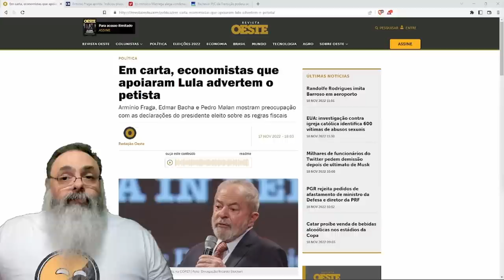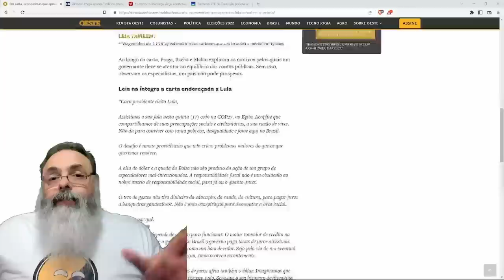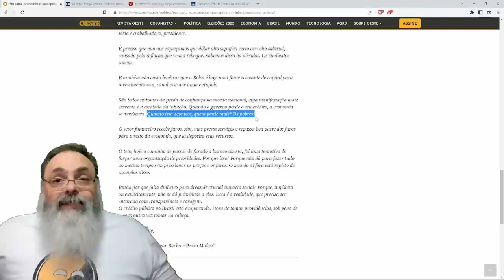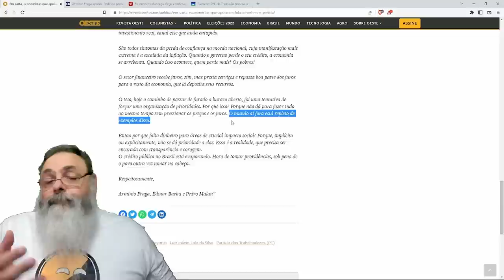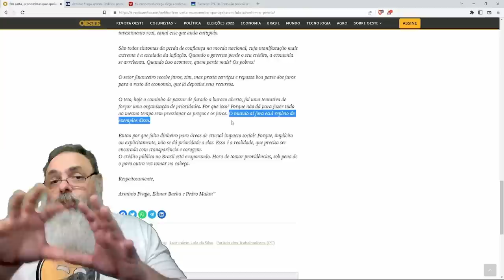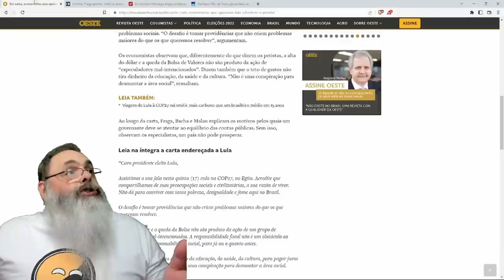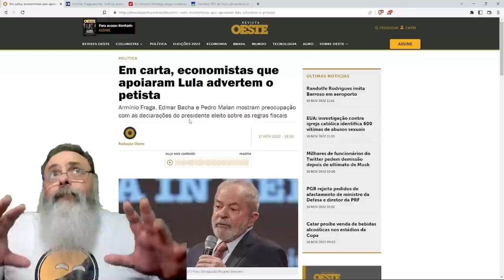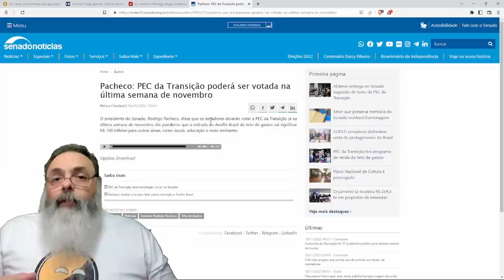ECONOMISTAS do PSDB descobrem AGORA que LULA é um RADICAL de EXTREMA ESQUERDA mas SINAIS eram CLAROS